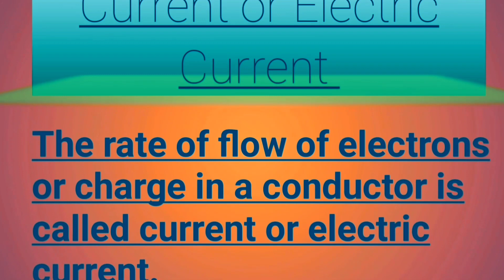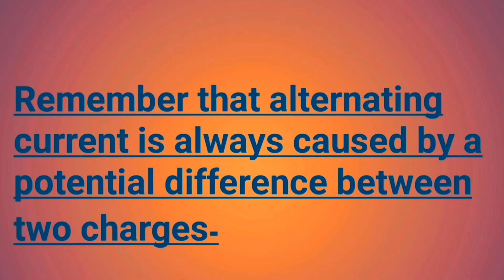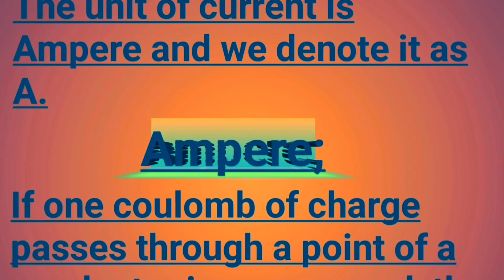|important question what is current or electric current |ampere| Apna Engineer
important question what is current or electric current?

An electric current is a stream of charged particles, such as electrons or ions, moving through an electrical conductor or space. It is measured as the net rate of flow of electric charge through a surface or into a control volume.[1]: 2 [2]: 622  The moving particles are called charge carriers, which may be one of several types of particles, depending on the conductor. In electric circuits the charge carriers are often electrons moving through a wire. In semiconductors they can be electrons or holes. In an electrolyte the charge carriers are ions, while in plasma, an ionized gas, they are ions and electrons.[3]

The SI unit of electric current is the ampere, or amp, which is the flow of electric charge across a surface at the rate of one coulomb per second. The ampere (symbol: A) is an SI base unit.[4]: 15  Electric current is measured using a device called an ammeter.[2]: 788

Electric currents create magnetic fields, which are used in motors, generators, inductors, and transformers. In ordinary conductors, they cause Joule heating, which creates light in incandescent light bulbs. Time-varying currents emit electromagnetic waves, which are used in telecommunications to broadcast information.